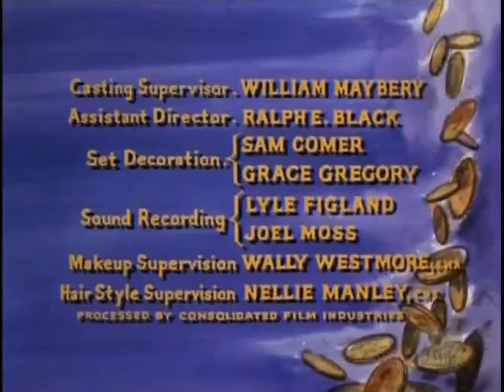Bonanza S3E23 The Guilty (February 25, 1962)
Retired sheriff Lem Partridge (Lyle Bettger) blames his friend Ben for his son Jimmy's (Jack Easton Jr) death when the boy is shot and killed by vengeful gunman Jack Groat (Charles Maxwell).